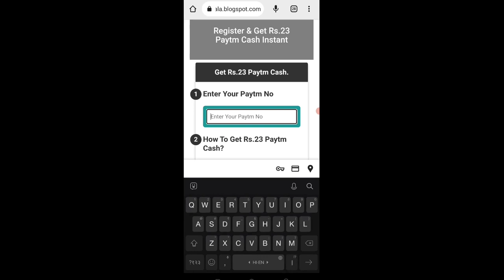🤑Today New Campaign Loot Offer 23₹+23₹+23₹ Instant Paytm Cash || Tasks💰Campaign BUG|| New Paytm app